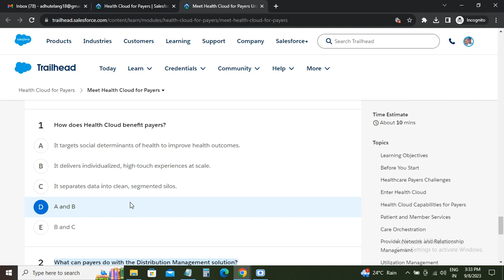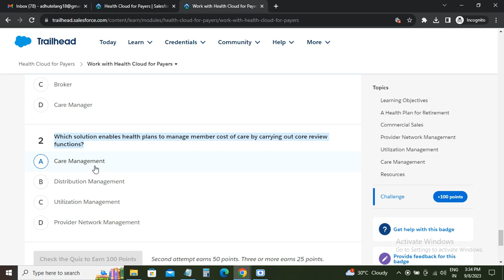Meet & Work with Health Cloud for Payers | Salesforce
"Welcome to Manoj Tech Solution, your guide to mastering the latest in healthcare tech! In this video, we're introducing you to Health Cloud for Payers in Salesforce Trailhead. Join us as we explore the powerful tools and features designed to streamline payer operations and improve member experiences. Whether you're a healthcare professional or just starting out in the industry, this tutorial is tailored for you.